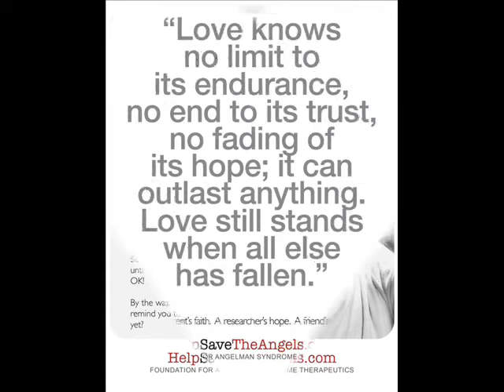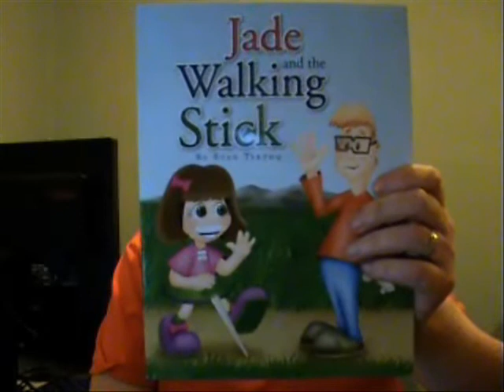Angelman Announcements 24 August 2011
News, reflection, stories, link and reflections for you tool box and to give you hope on the Journey.